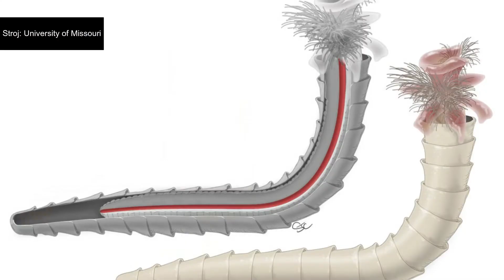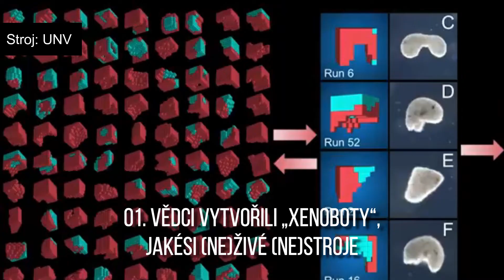Evoluce střev & ne-živé nanostroje - Týden ve vědě 13. až 19. ledna 2020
Víc v odkazech níž, neasi!